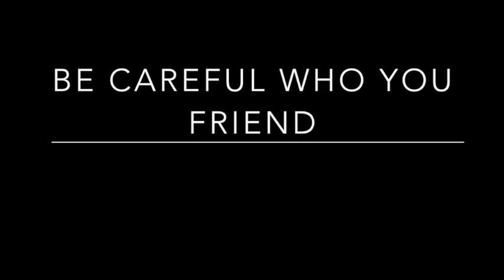3 TRUE SCARY "Best Friend" Horror Stories 11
True scary stories from the internet. Reddit letsnotmeet with best friends that become close too quick. Real horror stories from the internet. True creepy tales of weird encounters with so-called friends. Letsnotmeet with friends turned strange.

-HorrorStudio1